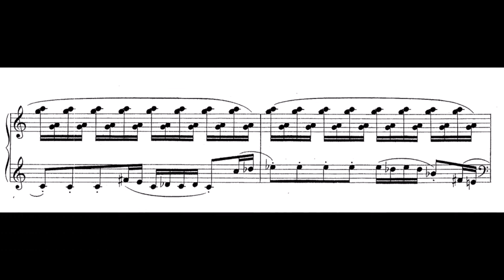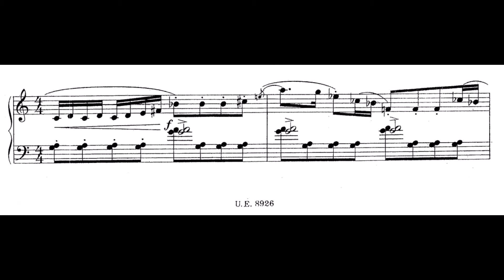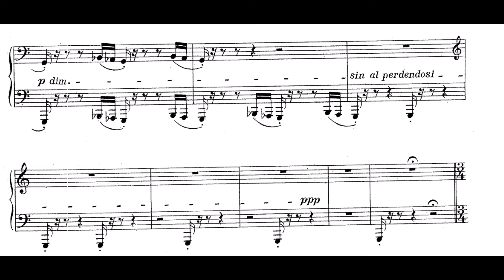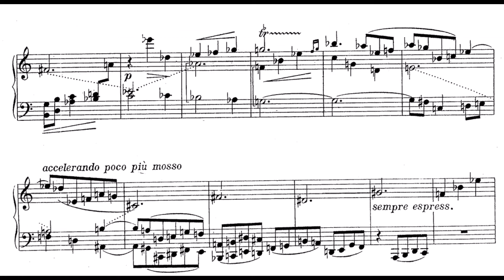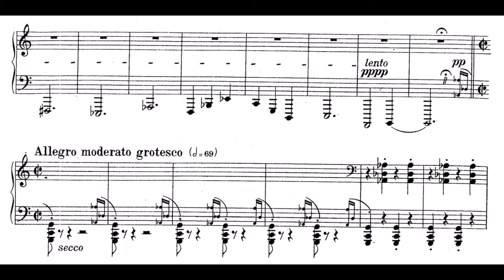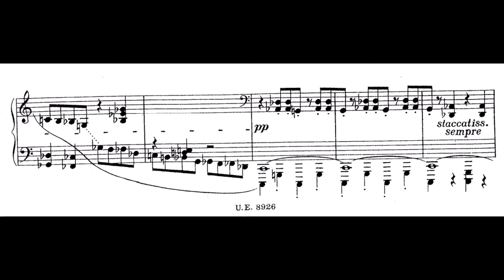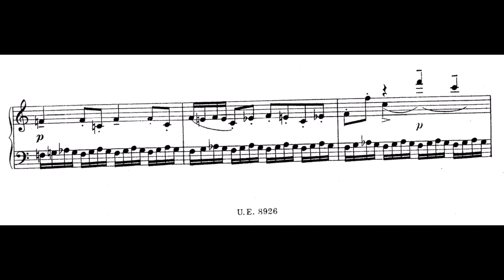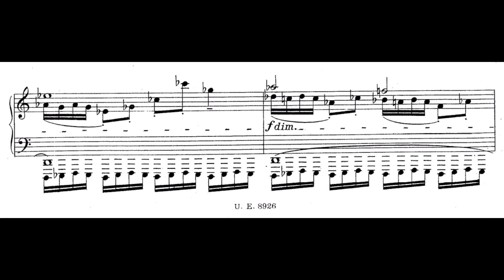E. Schulhoff – Piano Sonata No. 1 (Panenka)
0:00 – Allegro moderato
4:13 – Molto tranquillo
7:33 – Allegro moderato grotesco

In 1923 Schulhoff has made his return back to Prague, where he later became a professor at the conservatory. The first piano sonata (1924) is a unique mixture of the classical genres, jazz and dance rhythms, but at the same time aiming at an expressive simplicity and smaller emphasis on rhythmicity compared to his Small pieces inspired by jazz. It is bound together by the reccuring cluster motif and the bizzare Liszt-sonata G in the bass. The dedicatee of this work is the German novelist Thomas Mann.

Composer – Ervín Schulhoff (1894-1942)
Piano – Jan Panenka

Recording license provided by the Czech Radio (the license is valid until spring of 2026). Sheet music is public domain.